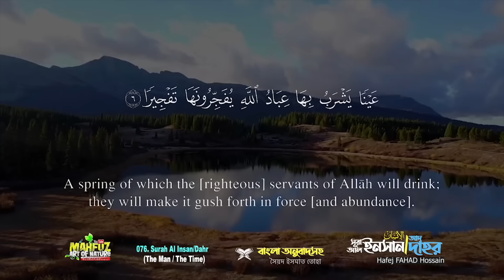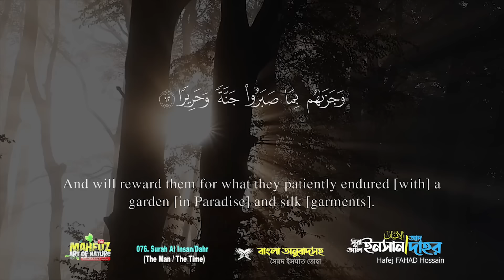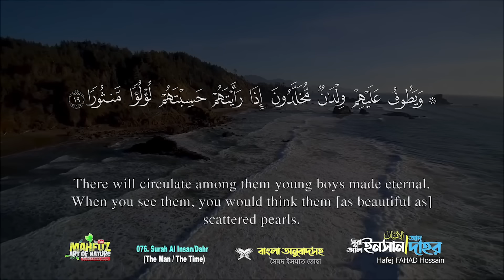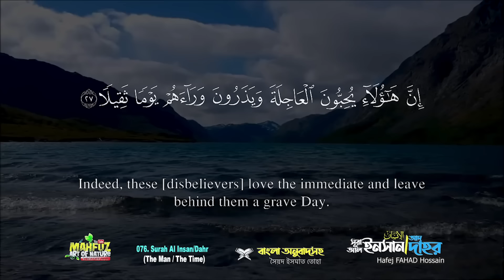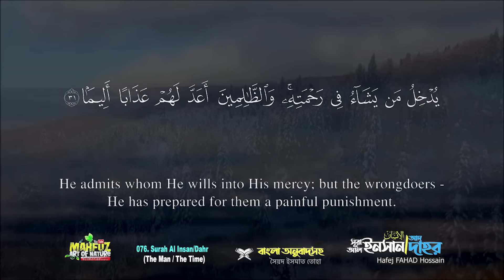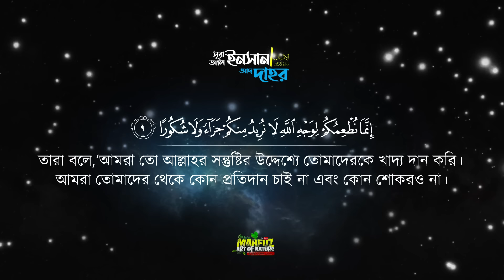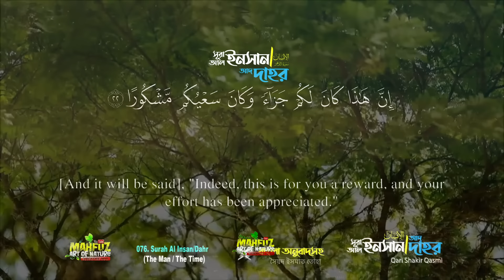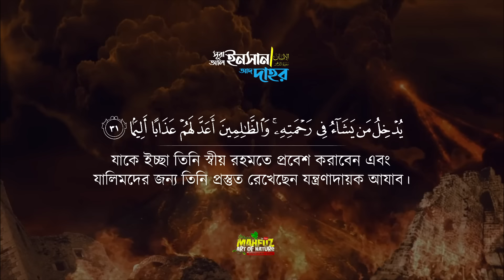সূরা আল-ইনসান (আদ-দাহর) الإٍنسان Surah Al Insan (Dahr) Hafej FAHAD Hossain | mahfuz art of nature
هَلْ أَتَى عَلَى الْإِنْسَانِ حِينٌ مِنَ الدَّهْرِ لَمْ يَكُنْ شَيْئًا مَذْكُورًا
মানুষের উপর কি কালের এমন কোন ক্ষণ আসেনি যখন সে উল্লেখযোগ্য কিছুই ছিল না?
 إِنَّا خَلَقْنَا الْإِنْسَانَ مِنْ نُطْفَةٍ أَمْشَاجٍ نَبْتَلِيهِ فَجَعَلْنَاهُ سَمِيعًا بَصِيرًا
  আমি মানুষকে সৃষ্টি করেছি মিশ্র শুক্রবিন্দু থেকে, আমি তাকে পরীক্ষা করব, ফলে আমি তাকে বানিয়েছি শ্রবণ ও দৃষ্টিশক্তিসম্পন।
 إِنَّا هَدَيْنَاهُ السَّبِيلَ إِمَّا شَاكِرًا وَإِمَّا كَفُورًا
 অবশ্যই আমি তাকে পথ প্রদর্শন করেছি, হয় সে শোকরকারী অথবা অকৃতজ্ঞ।
 إِنَّا أَعْتَدْنَا لِلْكَافِرِينَ سَلَاسِلَ وَأَغْلَالًا وَسَعِيرًا
  আমি কাফিরদের জন্য প্রস্তুত করে রেখেছি শেকল, বেড়ি ও প্রজ্বলিত অগ্নি।
 إِنَّ الْأَبْرَارَ يَشْرَبُونَ مِنْ كَأْسٍ كَانَ مِزَاجُهَا كَافُورًا
  নিশ্চয় সৎকর্মশীলরা পান করবে এমন পানপাত্র থেকে যার মিশ্রণ হবে কাফূর।
 عَيْنًا يَشْرَبُ بِهَا عِبَادُ اللَّهِ يُفَجِّرُونَهَا تَفْجِيرًا
 এমন এক ঝর্ণা যা থেকে আল্লাহর বান্দাগণ পান করবে, তারা এটিকে যথা ইচ্ছা প্রবাহিত করবে।
 يُوفُونَ بِالنَّذْرِ وَيَخَافُونَ يَوْمًا كَانَ شَرُّهُ مُسْتَطِيرًا
  তারা মানত পূর্ণ করে এবং সেদিনকে ভয় করে যার অকল্যাণ হবে সুবিস্তৃত।
 وَيُطْعِمُونَ الطَّعَامَ عَلَى حُبِّهِ مِسْكِينًا وَيَتِيمًا وَأَسِيرًا
 তারা খাদ্যের প্রতি আসক্তি থাকা সত্তেও মিসকীন, ইয়াতীম ও বন্দীকে খাদ্য দান করে।
 إِنَّمَا نُطْعِمُكُمْ لِوَجْهِ اللَّهِ لَا نُرِيدُ مِنْكُمْ جَزَاءً وَلَا شُكُورًا
 তারা বলে, ‘আমরা তো আল্লাহর সন্তুষ্টির উদ্দেশ্যে তোমাদেরকে খাদ্য দান করি। আমরা তোমাদের থেকে কোন প্রতিদান চাই না এবং কোন শোকরও না।
 إِنَّا نَخَافُ مِنْ رَبِّنَا يَوْمًا عَبُوسًا قَمْطَرِيرًا
 আমরা আমাদের রবের পক্ষ থেকে এক ভয়ংকর ভীতিপ্রদ দিবসের ভয় করি।
 فَوَقَاهُمُ اللَّهُ شَرَّ ذَلِكَ الْيَوْمِ وَلَقَّاهُمْ نَضْرَةً وَسُرُورًا
 সুতরাং সেই দিবসের অকল্যাণ থেকে আল্লাহ তাদের রক্ষা করলেন এবং তাদের প্রদান করলেন উজ্জ্বলতা ও উৎফুল্লতা।
 وَجَزَاهُمْ بِمَا صَبَرُوا جَنَّةً وَحَرِيرًا
 আর তারা যে ধৈর্যধারণ করেছিল তার পরিণামে তিনি তাদেরকে জান্নাত ও রেশমী বস্ত্রের পুরস্কার প্রদান করবেন।
 مُتَّكِئِينَ فِيهَا عَلَى الْأَرَائِكِ لَا يَرَوْنَ فِيهَا شَمْسًا وَلَا زَمْهَرِيرًا
  তারা সেখানে সুউচ্চ আসনে হেলান দিয়ে আসীন থাকবে। তারা সেখানে না দেখবে অতিশয় গরম, আর না অত্যাধিক শীত।
 وَدَانِيَةً عَلَيْهِمْ ظِلَالُهَا وَذُلِّلَتْ قُطُوفُهَا تَذْلِيلًا
তাদের উপর সন্নিবহিত থাকবে উদ্যানের ছায়া এবং তার ফলমূলের থোকাসমূহ তাদের সম্পূর্ণ আয়ত্তাধীন করা হবে।
 وَيُطَافُ عَلَيْهِمْ بِآنِيَةٍ مِنْ فِضَّةٍ وَأَكْوَابٍ كَانَتْ قَوَارِيرَ
 তাদের চারপাশে আবর্তিত হবে রৌপ্যপাত্র ও স্ফটিক স্বচ্ছ পানপাত্র-
 قَوَارِيرَ مِنْ فِضَّةٍ قَدَّرُوهَا تَقْدِيرًا
 রূপার ন্যায় শুভ্র স্ফটিক পাত্র; যার পরিমাপ তারা নির্ধারণ করবে।
 وَيُسْقَوْنَ فِيهَا كَأْسًا كَانَ مِزَاجُهَا زَنْجَبِيلًا
 সেখানে তাদেরকে পান করানো হবে পাত্রভরা আদা-মিশ্রিত সুরা,
 عَيْنًا فِيهَا تُسَمَّى سَلْسَبِيلًا
  সেখানকার এক ঝর্ণা যার নাম হবে সালসাবীল।
 وَيَطُوفُ عَلَيْهِمْ وِلْدَانٌ مُخَلَّدُونَ إِذَا رَأَيْتَهُمْ حَسِبْتَهُمْ لُؤْلُؤًا مَنْثُورًا
 আর তাদের চারপাশে প্রদক্ষিণ করবে চিরকিশোরেরা; তুমি তাদেরকে দেখলে বিক্ষিপ্ত মুক্তা মনে করবে।
 وَإِذَا رَأَيْتَ ثَمَّ رَأَيْتَ نَعِيمًا وَمُلْكًا كَبِيرًا
আর তুমি যখন দেখবে তুমি সেখানে দেখতে পাবে স্বাচ্ছন্দ্য ও বিরাট সাম্রাজ্য।
 عَالِيَهُمْ ثِيَابُ سُنْدُسٍ خُضْرٌ وَإِسْتَبْرَقٌ وَحُلُّوا أَسَاوِرَ مِنْ فِضَّةٍ وَسَقَاهُمْ رَبُّهُمْ شَرَابًا طَهُورًا
 তাদের উপর থাকবে সবুজ ও মিহি রেশমের পোশাক এবং মোটা রেশমের পোশাক, আর তাদেরকে পরিধান করানো হবে রূপার চুড়ি এবং তাদের রব তাদেরকে পান করাবেন পবিত্র পানীয়।
 إِنَّ هَذَا كَانَ لَكُمْ جَزَاءً وَكَانَ سَعْيُكُمْ مَشْكُورًا
  (তাদেরকে বলা হবে) ‘এটিই তোমাদের পুরস্কার; আর তোমাদের প্রচেষ্টা ছিল প্রশংসাযোগ্য।’
 إِنَّا نَحْنُ نَزَّلْنَا عَلَيْكَ الْقُرْآنَ تَنْزِيلًا
নিশ্চয় আমি তোমার প্রতি পর্যায়ক্রমে আল- কুরআন নাযিল করেছি।
 فَاصْبِرْ لِحُكْمِ رَبِّكَ وَلَا تُطِعْ مِنْهُمْ آثِمًا أَوْ كَفُورًا
অতএব তোমার রবের হুকুমের জন্য ধৈর্য ধারণ কর এবং তাদের মধ্য থেকে কোন পাপিষ্ঠ বা অস্বীকারকারীর আনুগত্য করো না।
 وَاذْكُرِ اسْمَ رَبِّكَ بُكْرَةً وَأَصِيلًا
 আর সকাল-সন্ধ্যায় তোমার রবের নাম স্মরণ কর,
 وَمِنَ اللَّيْلِ فَاسْجُدْ لَهُ وَسَبِّحْهُ لَيْلًا طَوِيلًا
  আর রাতের একাংশে তার উদ্দেশ্যে সিজদাবনত হও এবং দীর্ঘ রাত ধরে তাঁর তাসবীহ পাঠ কর।
 إِنَّ هَؤُلَاءِ يُحِبُّونَ الْعَاجِلَةَ وَيَذَرُونَ وَرَاءَهُمْ يَوْمًا ثَقِيلًا
নিশ্চয় এরা দুনিয়ার জীবনকে ভালবাসে আর তাদের সামনে রেখে দেয় এক কঠিন দিন।
 نَحْنُ خَلَقْنَاهُمْ وَشَدَدْنَا أَسْرَهُمْ وَإِذَا شِئْنَا بَدَّلْنَا أَمْثَالَهُمْ تَبْدِيلًا
আমিই তাদেরকে সৃষ্টি করেছি এবং তাদের গ্রন্থি শক্ত করে দিয়েছি আর আমি চাইলে তাদের স্থানে (তাদের মত) মানুষ দিয়ে পরিবর্তন করে দিতে পারি।
 إِنَّ هَذِهِ تَذْكِرَةٌ فَمَنْ شَاءَ اتَّخَذَ إِلَى رَبِّهِ سَبِيلًا
 নিশ্চয় এটি উপদেশ; অতএব যে চায় সে যেন তার রবের দিকে একটি পথ গ্রহণ করে।
 وَمَا تَشَاءُونَ إِلَّا أَنْ يَشَاءَ اللَّهُ إِنَّ اللَّهَ كَانَ عَلِيمًا حَكِيمًا
আর আল্লাহ ইচ্ছা না করলে তোমরা ইচ্ছা করবে না; নিশ্চয় আল্লাহ মহাজ্ঞানী, প্রাজ্ঞ।
 يُدْخِلُ مَنْ يَشَاءُ فِي رَحْمَتِهِ وَالظَّالِمِينَ أَعَدَّ لَهُمْ عَذَابًا أَلِيمًا
 যাকে ইচ্ছা তিনি স্বীয় রহমতে প্রবেশ করাবেন এবং যালিমদের জন্য তিনি প্রস্তুত রেখেছেন যন্ত্রনাদায়ক আযাব।